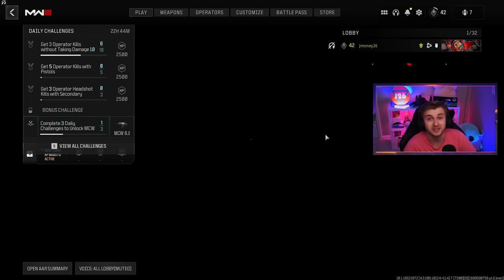The Easiest Camo Challenges I've Ever Seen... and I'm still struggling(Modern Warfare 3)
We attempt to unlock the Gilded Camo in MW3 with some of the easiest challenges I've ever seen and still have trouble with it.

✅LINKS✅
👕MERCH 👕

Main Monitor
2nd Monitor
Monitor Stand